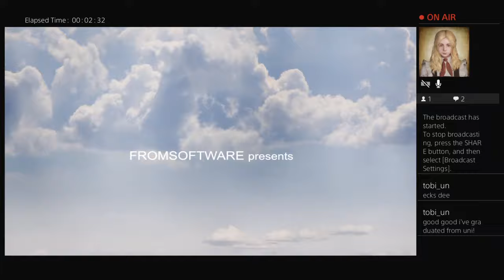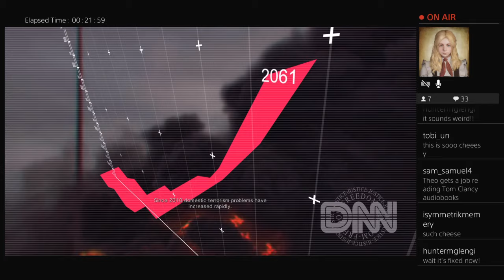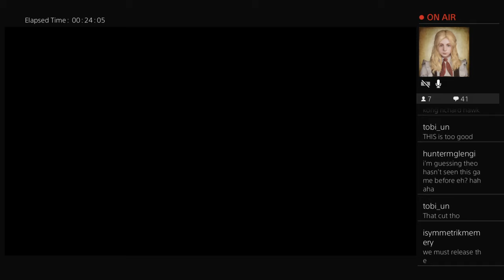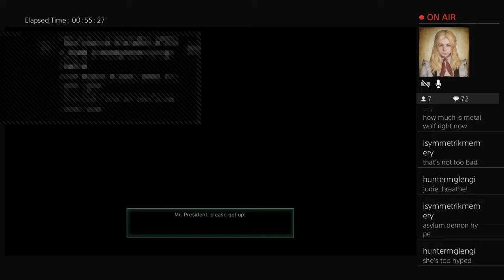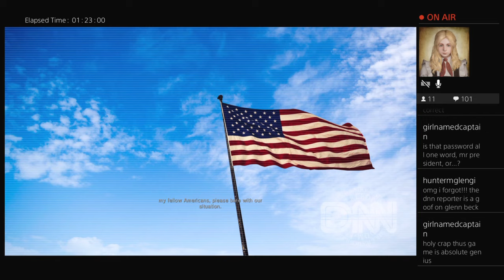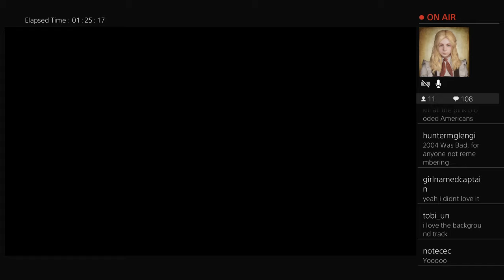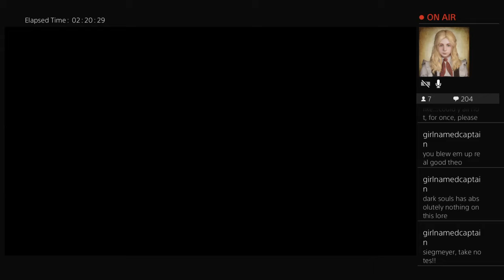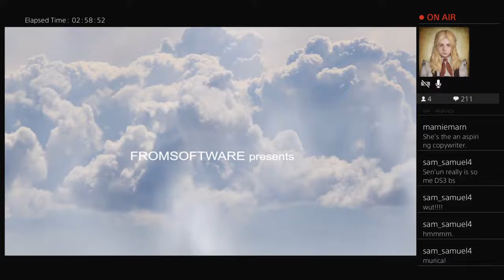Age of Ancients: Metal Wolf Chaos XD | Dir: Keiichiro Ogawa | Part 1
My fellow Americans, we must believe in our own justice! We must take America back from a Vice-President with Bad Hair! We must take America back into the bosom of Lady Liberty with the power of gun and bullet. Do you hear the clarion call of the bald eagle?

*** Time Stamps:
Mission 1 The White House: 5:31
Mission 2 San Francisco, 'Metropolitan Recapture Operation Chisato Road': 23:17
Mission 3 Beverly Hills 'Bring Fashion Back to the Streets' : 1:26:02 ( 1:35:59 if you wanna skip shopping / equipping)
Mission 4 Phoenix 'My Darling Clementine Operation' : 2:17:08 ( 2:27:10 )